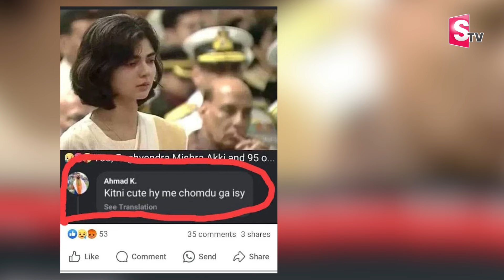వీర జవాన్‌ భార్యపై ట్రోల్స్‌.. | Trolls on Captain Anshuman Singh Wife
Watch► వీర జవాన్‌ భార్యపై ట్రోల్స్‌.. | Trolls on Captain Anshuman Singh Wife